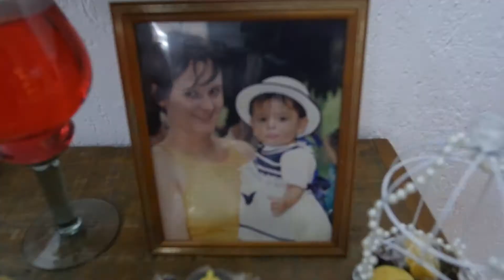Clip 15 Anos Heloisa